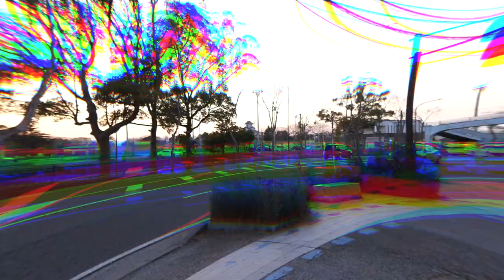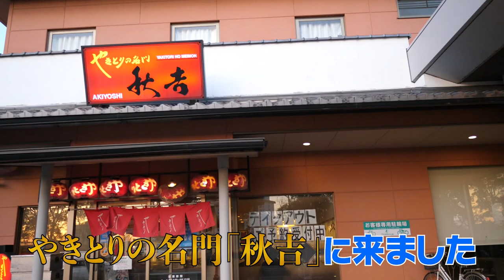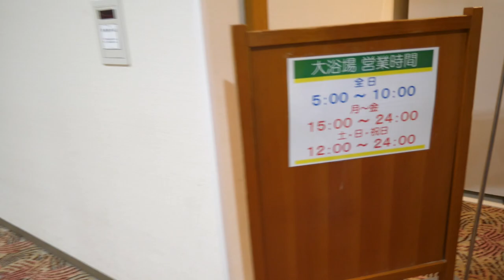【スイートルーム】ホテル＆リゾーツ 長浜 -DAIWA ROYAL HOTEL-ジャパニーズスイートルームはどんな部屋？②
2023年！！

実は1月から体調を崩しておりまして、喘息の発作も出て来まして、なかなか動画更新出来ずでした。
もう体調復活しましたので、また気合い入れて頑張って参ります！

今回は滋賀県•長浜旅行の動画になります。
ホテル＆リゾーツ 長浜 -DAIWA ROYAL HOTEL-
ジャパニーズスイートルームに宿泊しました！

【使用機材】
Panasonic LUMIX G8